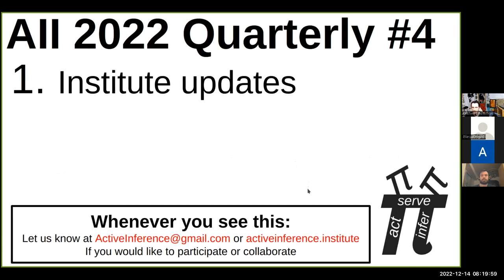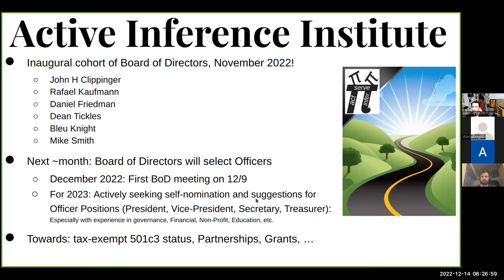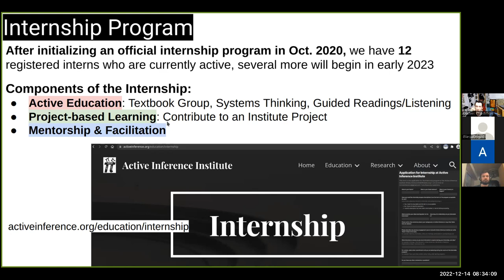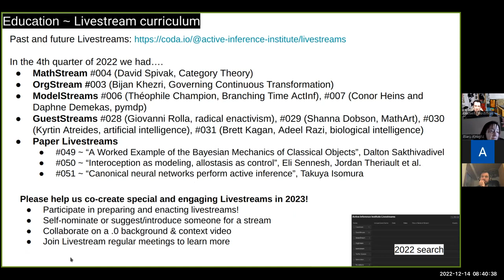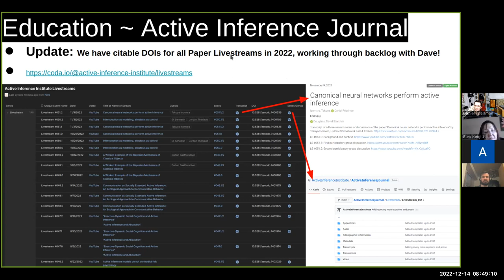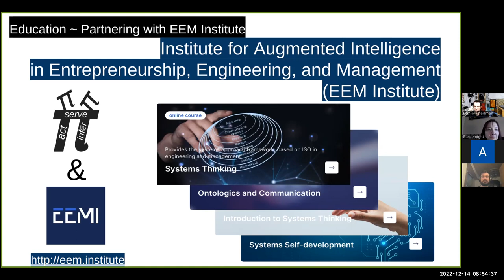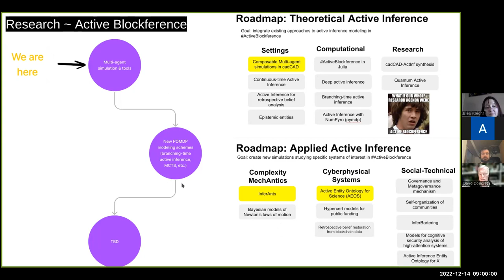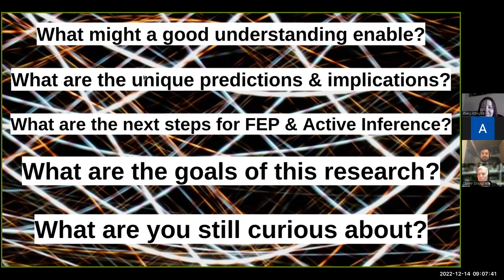Active Inference Institute ~ 2022 Quarterly Roundtable 4, Dec. 14 2022 (Deutsch)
Active Inference Institute ~ 2022 Quarterly Roundtable 4, Dec. 14 2022.
BILDUNTERSCHRIFTEN AUF DEUTSCH.